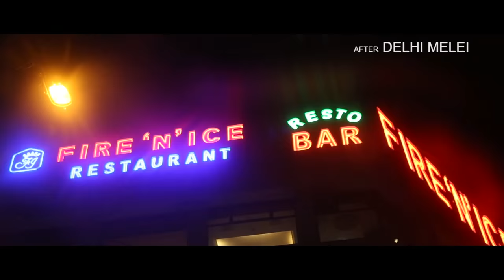SOR - 1st Official Movie Teaser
After Delhi Melei
IT Film Production Presents
Herojit Naoroibam's
"SOR"
Cast : Khaba, Bala, Ratan Lai, Suman
Lyricist/Editor/Director : Ajit Ningthouja
Story & Screenplay : Herojit Naoroibam
Cinematography : Mohon Kangla
Singer : Sadananda & Pusparani
VFX : Biju
Make Up : Benerji
Post Production : Ninthouja Films
Publicity Design : Maheiba
Asst Camera : Suresh Melei
Asst Editor : Ibomcha Okram
Asst Director : Momo
Production Manager : Sanayai Narengbam
Production Controller : Raju Ningombam
An Ajit Ningthouja Film
Producer : Bishoya Potshangbam